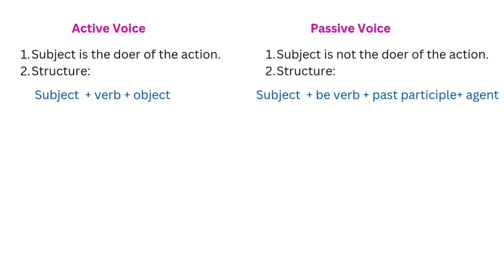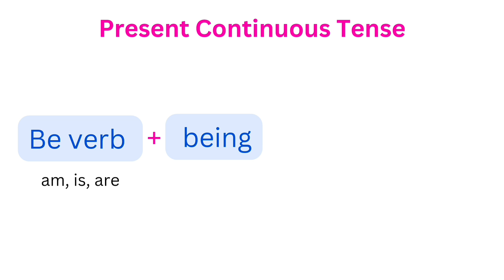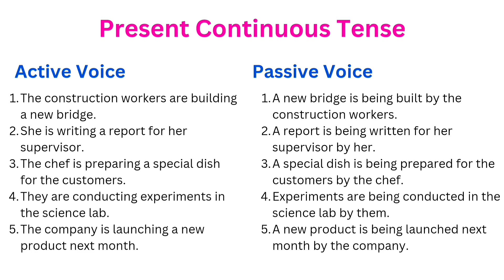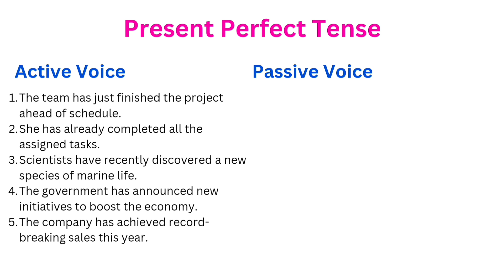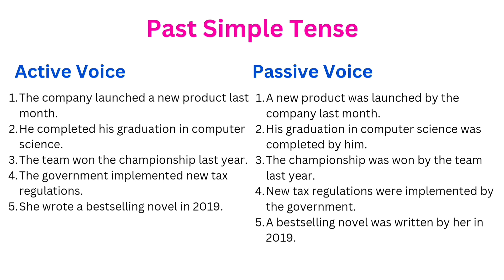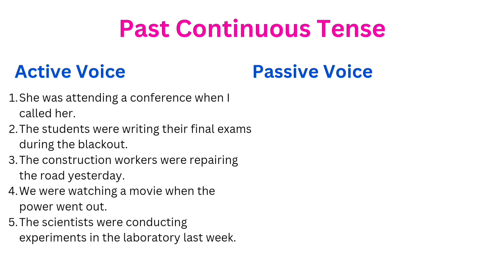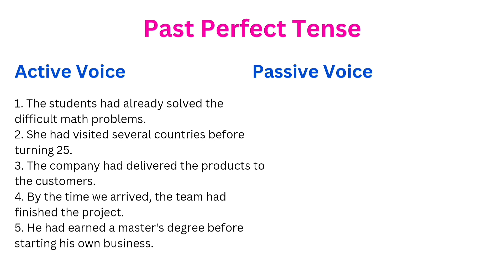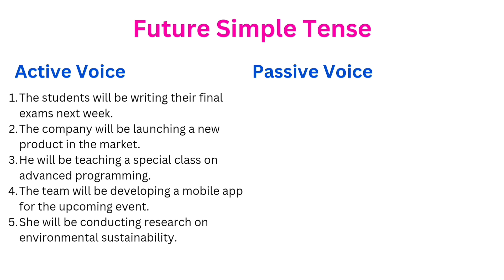Active & Passive | Part 2 | Explained in Khasi | English to Khasi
This video lesson is about the active and passive voice used in the English language.
I have explained in Khasi how to change sentences from Active to Passive voice in Present, Past and Future tense.